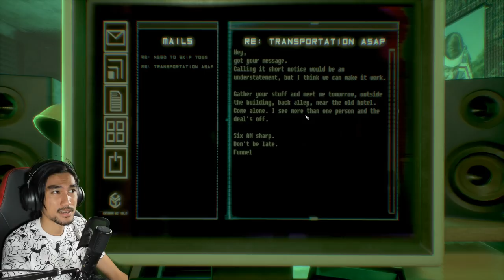SEMAKIN HAMPIR DENGAN JAWAPAN! - OBSERVER (MALAYSIA) PART 5